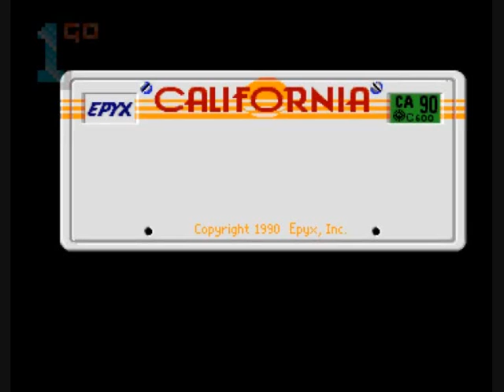1GO Short Play - California Games II (Amiga)